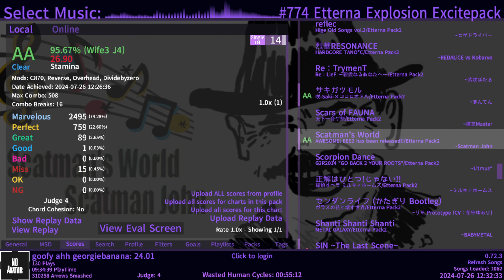YES SIR!!! MY FIRST 26 RATED SONG ON ETTERNA!!!!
SCATMAN WERE CALLING OUT FOR SCATMAN